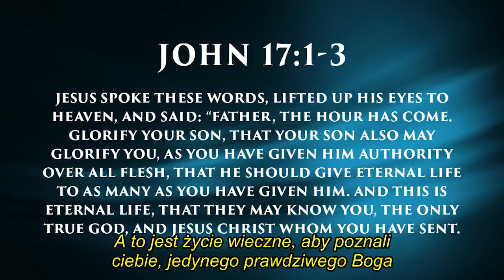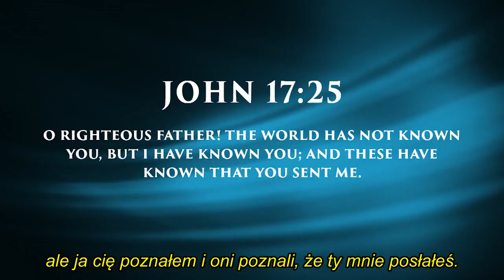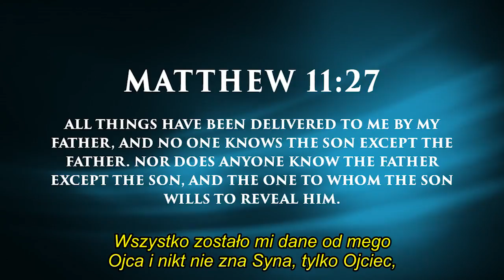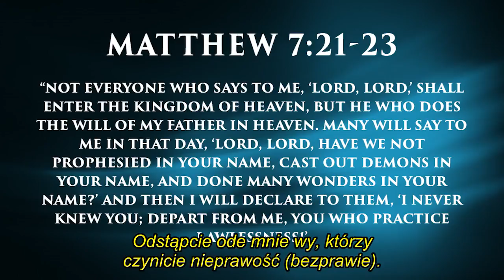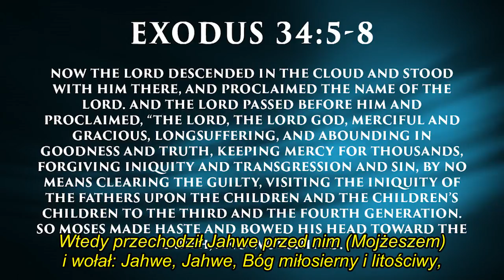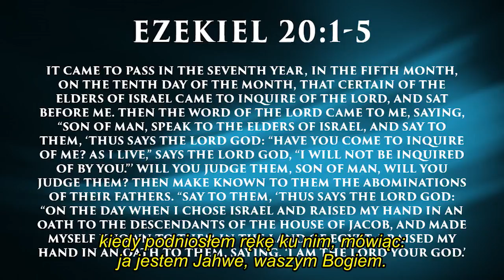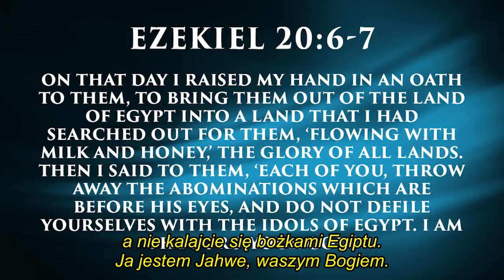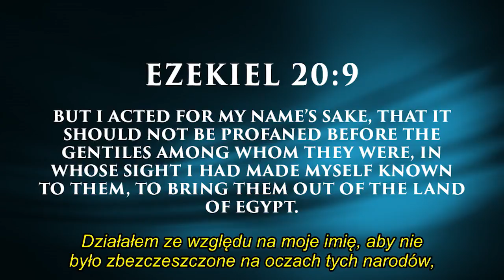I poznacie... cz. 1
I poznacie, że ja jestem Jahwe (Pan).